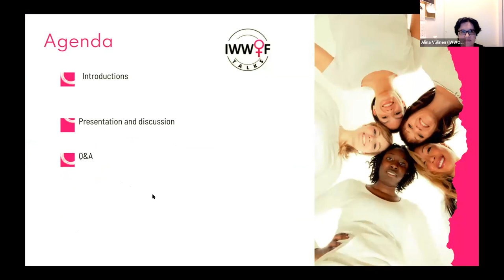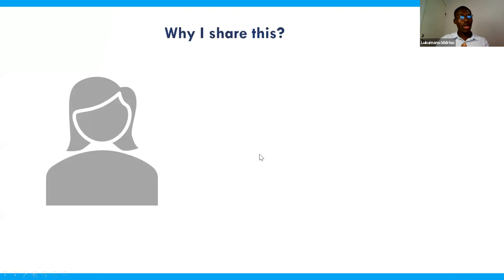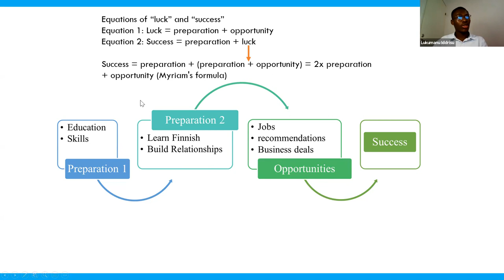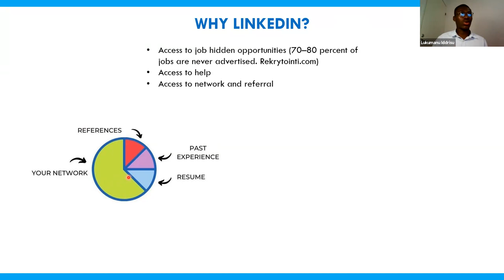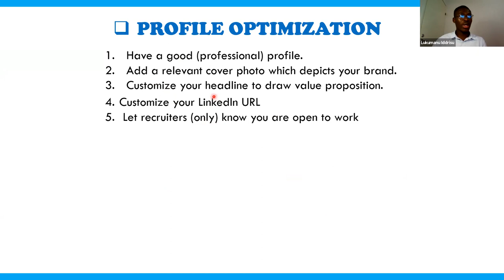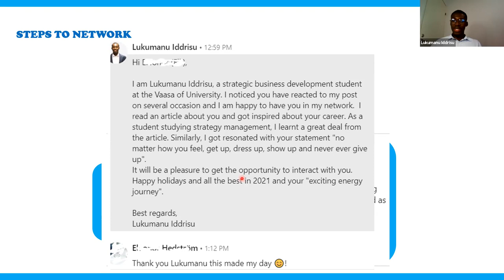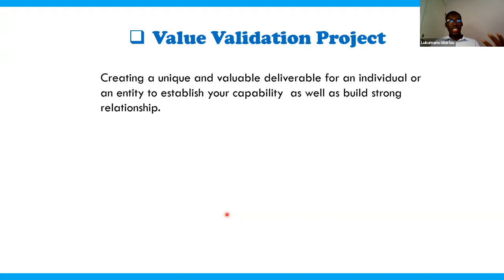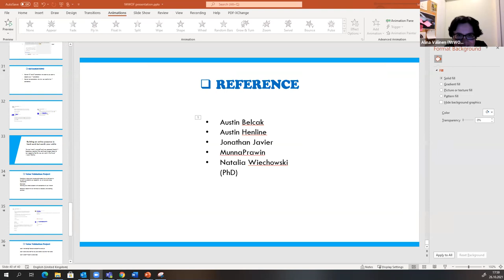IWWOF Talks Learning: Online presence, Networking and Building Relationships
Are you a student in search of an internship? Are you unemployed in search of a job?
In this webinar, you will hear some practical tips on how to maximize your job chances through hands-on networking, relationship building, and a solid online presence.